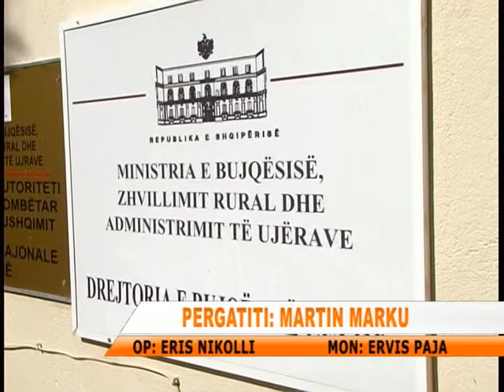LEZHE, NDOC LLESHI, VERA LA PAS PROBLEME TE SHUMTA NE BUJQESI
Thatësira e madhe e kësaj vere që sapo kaloi ka sjellë shumë probleme në bujqësi, si në kulturat bujqësore ashtu dhe në frutikulture ky fakt bëhet i ditur nga drejtori i bujqësisë në Lezhë Ndoc Lleshi.Ai ngre edhe shqetësimin për sistemin vaditës pasi për vite me radhë nuk është  gjetur një zgjidhje.